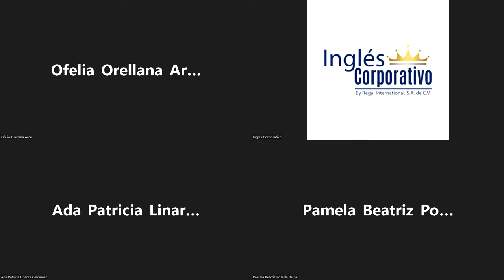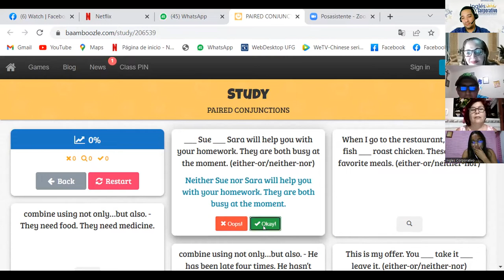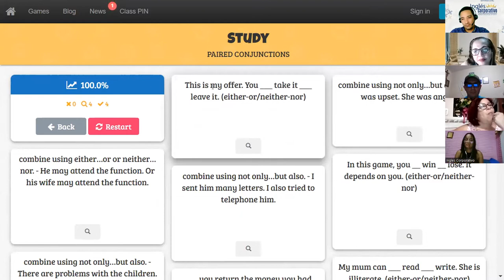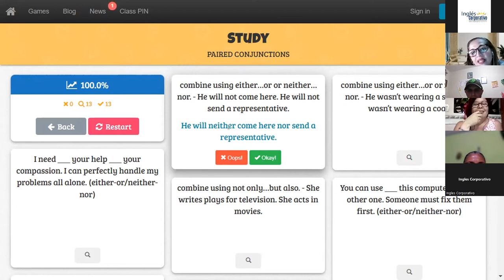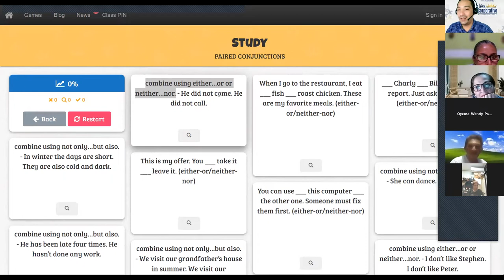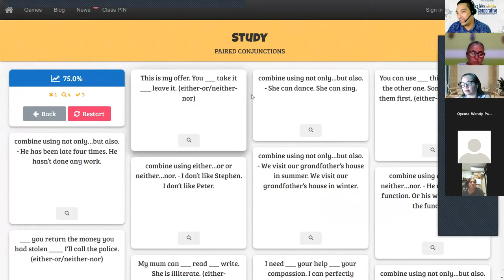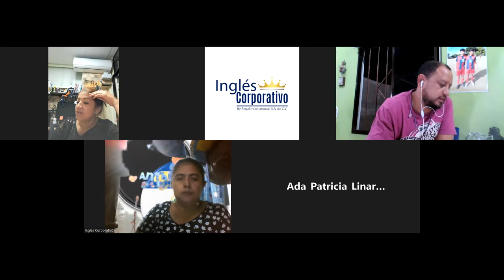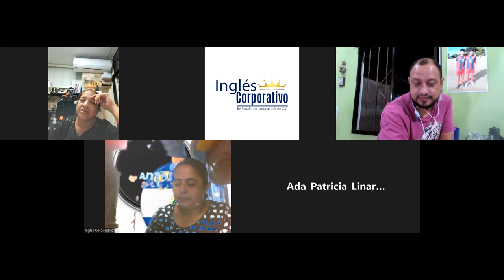Inglés Corporativo-19-09-2022Discuss the basic elements to consider when selecting a training option